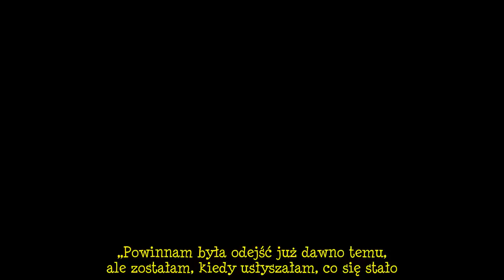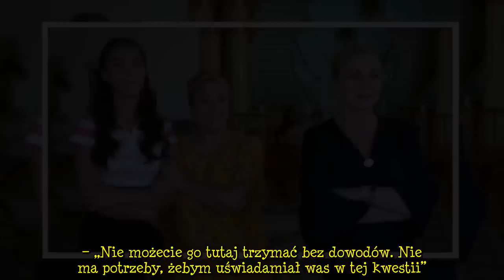Zranione ptaki odc. 115: Levent oświadcza się Meryem! Zostaje zatrzymany pod zarzutem zabójstwa Kudr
115: Akcja odcinka rozpoczyna się w firmie. Ayse patrzy na odchodzącą Oyę. „Muszę ich połączyć” – mówi do siebie. – „Nie mogę być powodem ich rozstania”. Udaje się do gabinetu męża, staje przed nim i oznajmia: „Musimy porozmawiać o Oyi”. Akcja przenosi się do rezydencji. Omer zabiera siostrę do ogrodu, gdzie wszystko jest już przygotowane do zaręczyn. Meryem myśli, że to zwykła niespodzianka z okazji jej powrotu do domu. „Wszystko jest jak w moim śnie” – mówi dziewczyna, stając przed Leventem.   ...